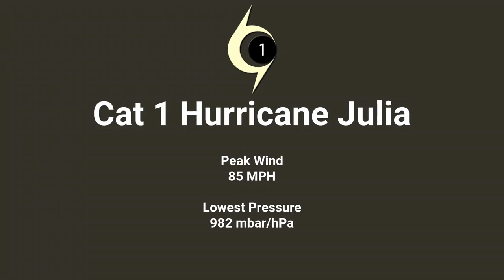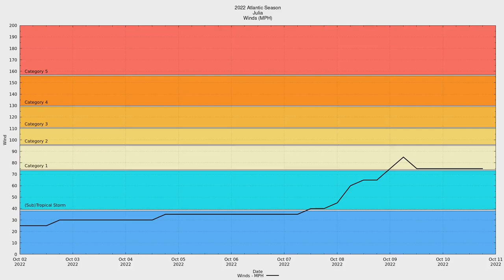2022 Atlantic #13 - Hurricane Julia